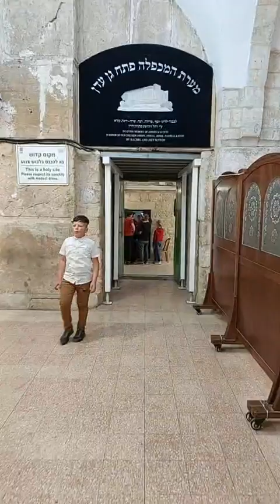مباشر الحرم الخليلي. تكبيرات عيد الأضحى ١٤٤٥ هجرية